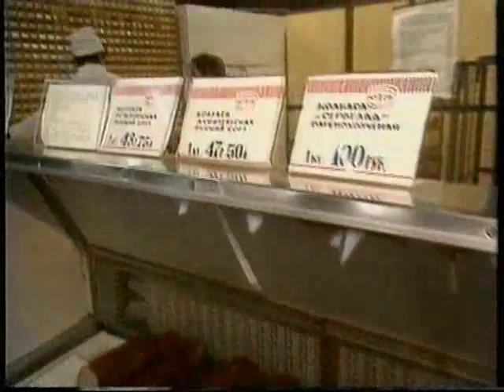Children's BBC Newsround - Krishnan Guru-Murthy (1993)